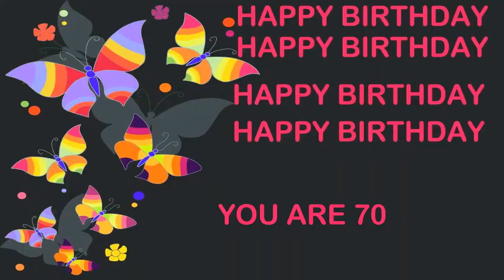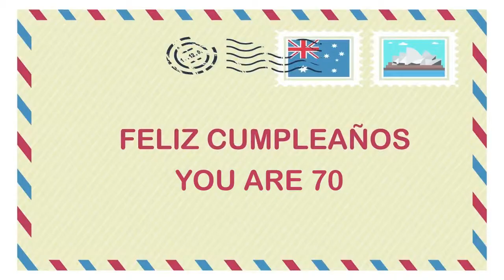70 YEARS OLD Birthday Postcards & Postales